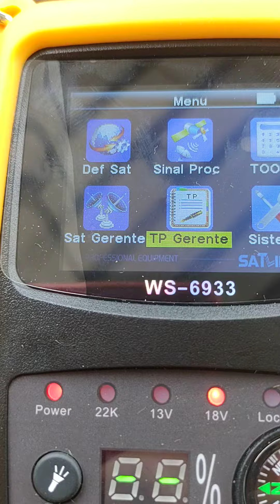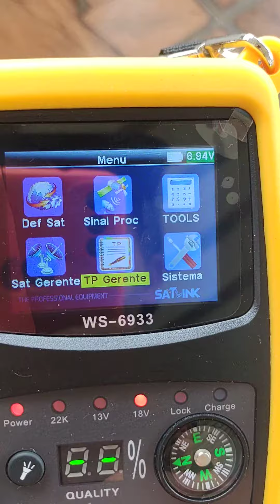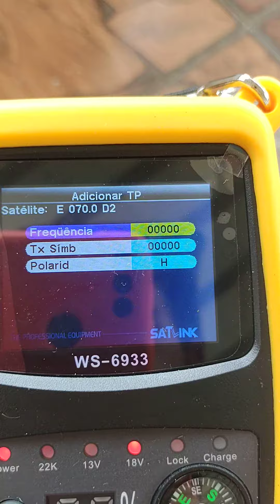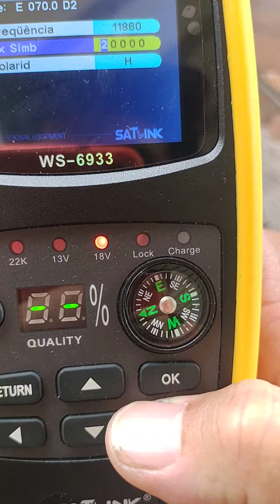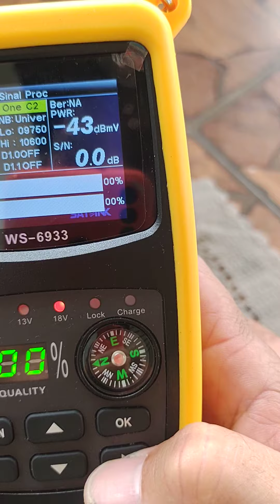Adicionando TP NO Satlink 6933